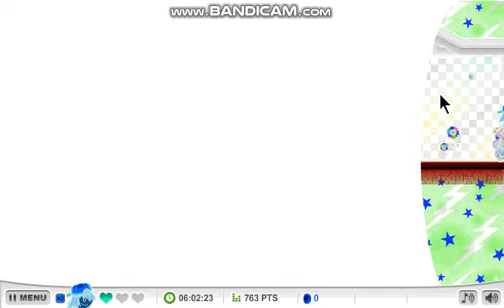Papa Louie 3 Level X Rescued Xolo Part1